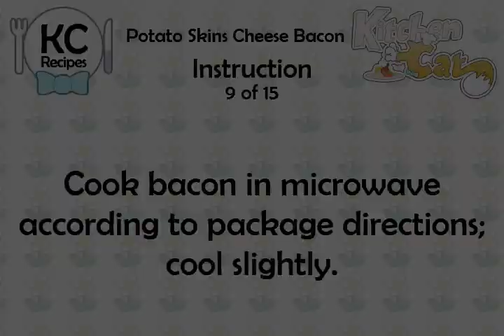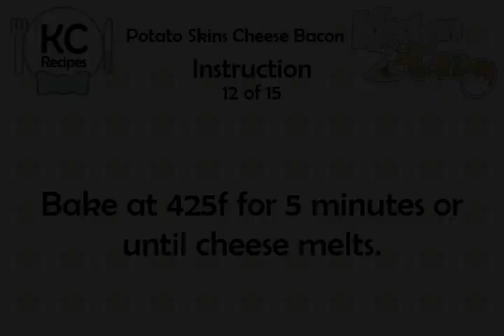Potato Skins Cheese Bacon - Kitchen Cat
★ Kitchen Cat ★ Potato Skins Cheese Bacon Recipe.
For this recipe you will need:
✰ ✰ ✰ ✰ ✰ INGREDIENTS ✰ ✰ ✰ ✰ ✰
4 md : Baking Potatoes; Unpeeled
Vegetable Cooking Spray
4 sl : Bacon
3/4 c : Low-fat Sharp Cheddar
1 tb : Fresh Chives; Minced
1/4 c : Nonfat Sour Cream